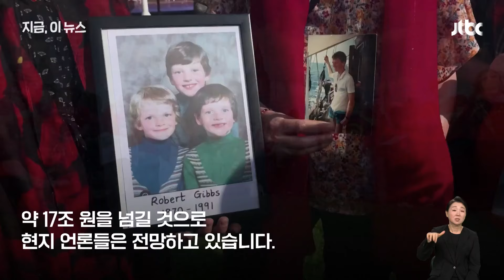'오염된 혈액' 수혈로 3만명 감염…영국 정부, 책임 인정 / JTBC 뉴스룸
영국에서 과거 오염된 피를 수혈받은 탓에 3만명 이상이 인체면역결핍 바이러스, HIV나 C형 간염에 걸렸던 것으로 조사됐습니다. 이 가운데 3천명 넘게 숨졌습니다.